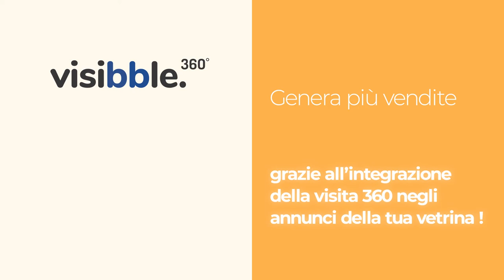Video presentazione piattaforma VISIBBLE